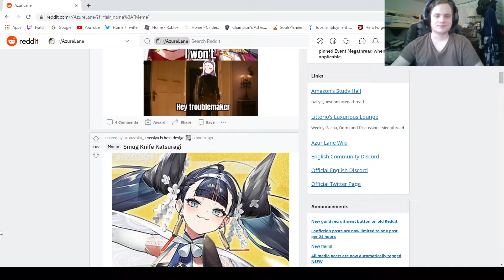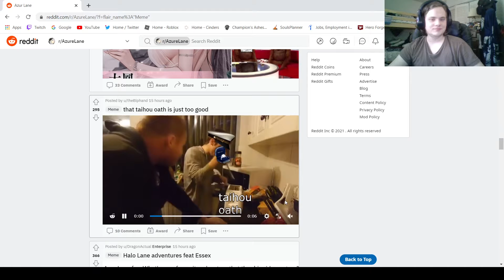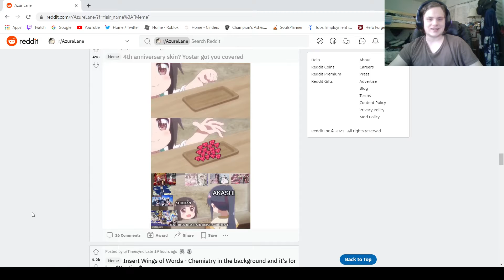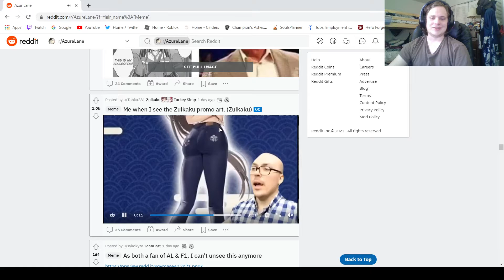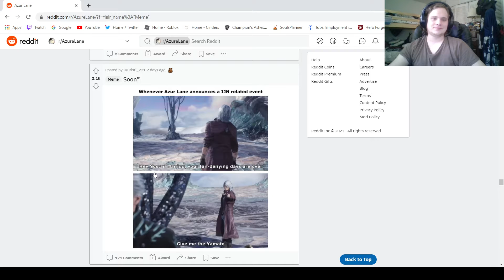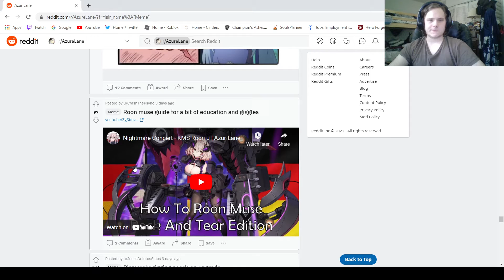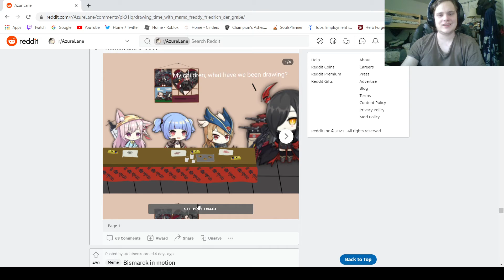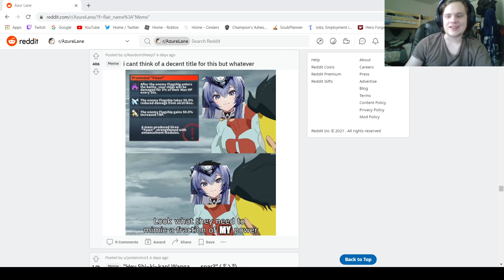Azur Lane meme review: The good edition?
what? Actually funny memes?